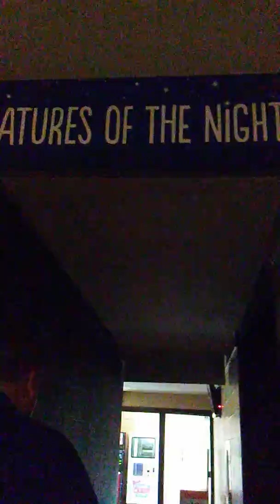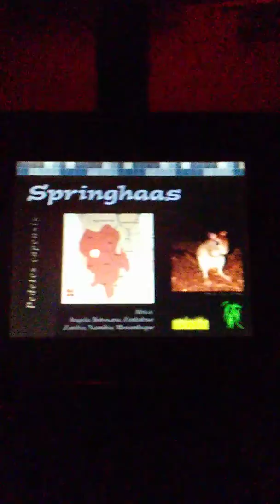going to the zoo part 5